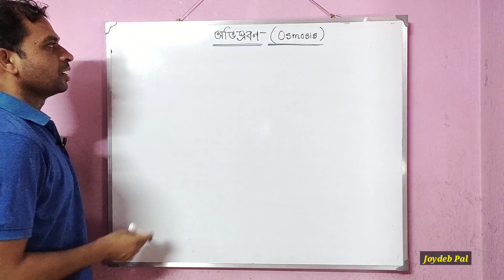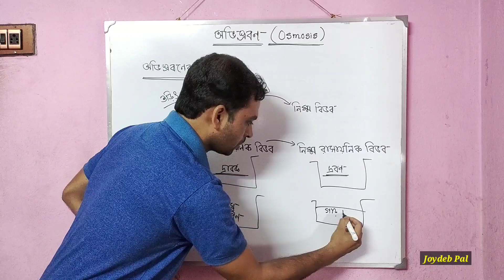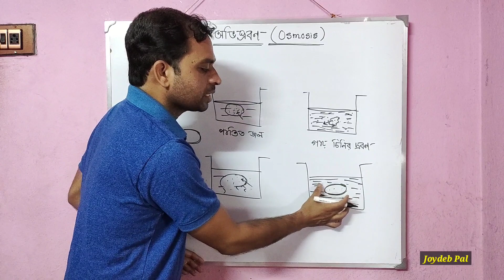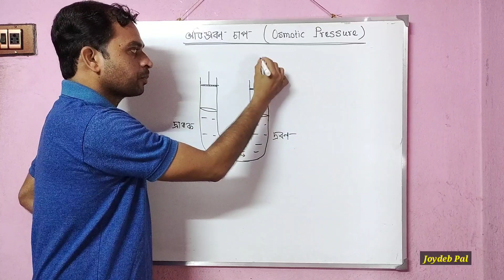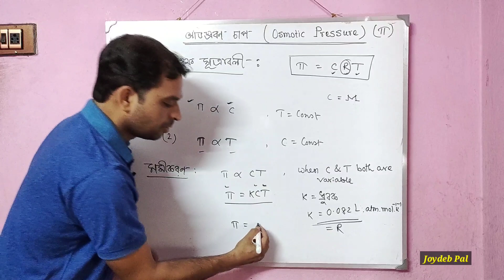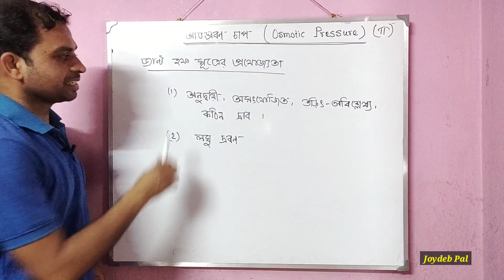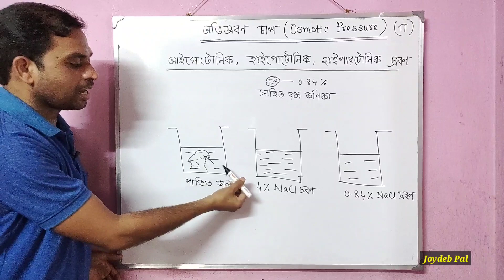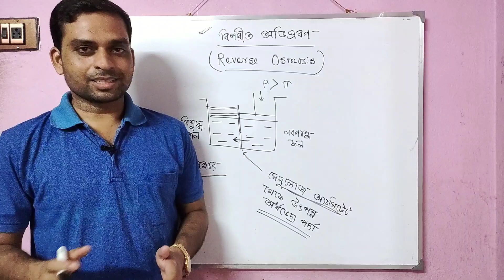Osmosis and Osmotic Pressure | Solutions Chemistry Class 12 | in Bengali by Joydeb Pal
Hello I am Joydeb Pal. In this video I discussed about osmosis and osmotic pressure which is a colligative property of solutions in class 12 chemistry. Here you will also know about Van't Hoff law of osmotic pressure and reverse osmosis in Bengali language in a very very easy manner.

Queries solved -
1. Osmosis and osmotic pressure class 12 chemistry.
2. Solutions chemistry class 12 in Bengali.
3. Van't Hoff law of osmotic pressure.
4. Reverse osmosis in Bengali.

MY GEARS :
Tripod Mobile Holder
My Mobile